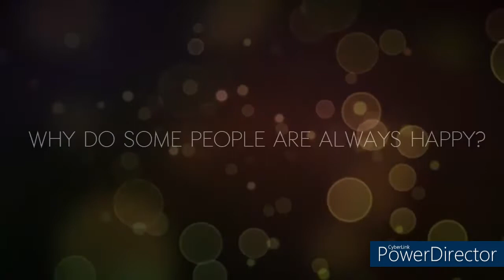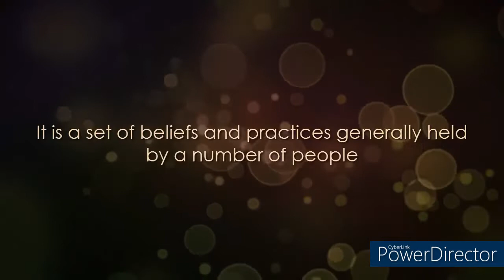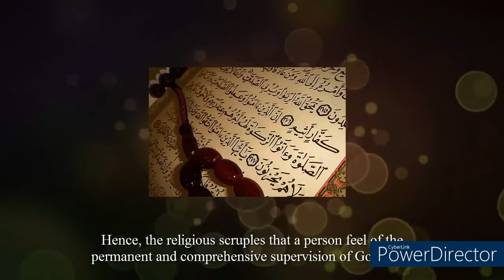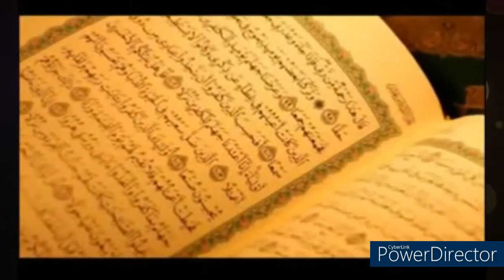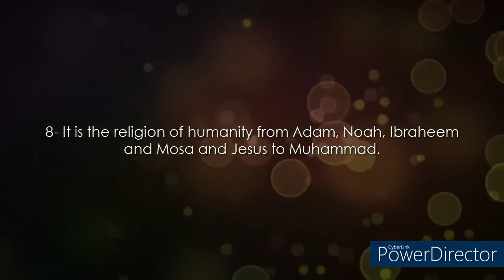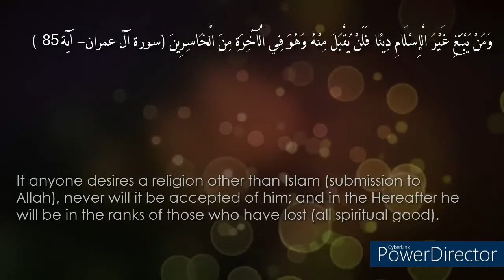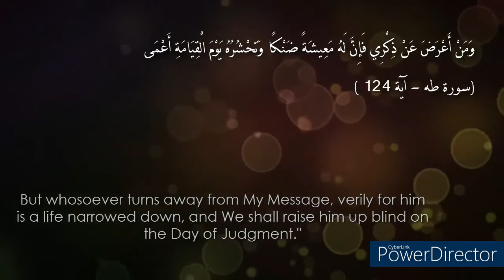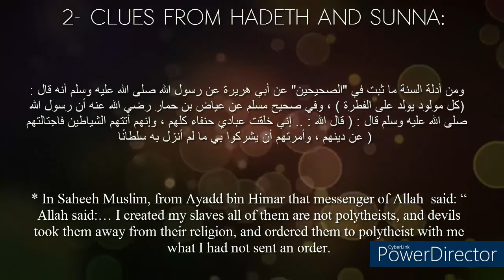Importance of Religion